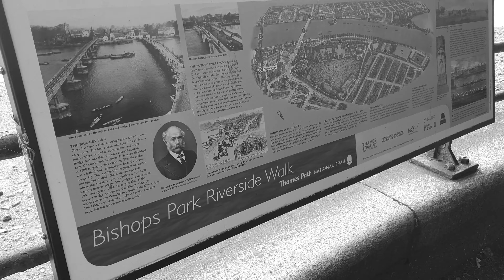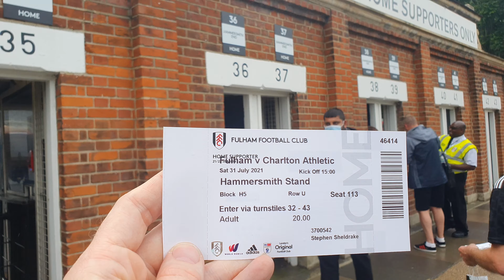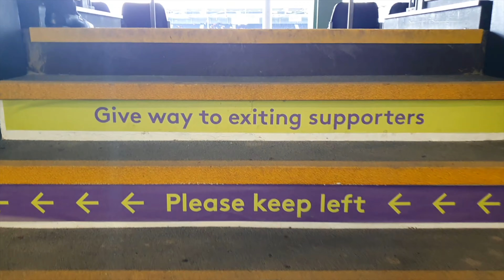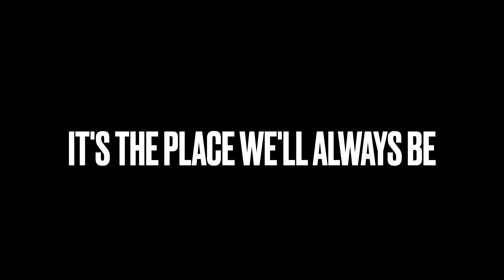Fulham Back Home - This Is Where We Belong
After 18 months away from our beloved Craven Cottage, Fulham fans got to return in full capacity to watch the might whites play against Charlton Athletic in our final pre-season friendly of the 2021/22 campaign.

It was a great opportunity to see the new kit, stand, manager and players. This is made purely out of love for Fulham.

Follow me @smsheldrake Twitter / @ssheldrake Instagram